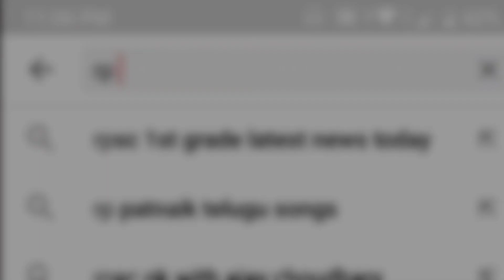Block The Bridge Blocker | solo vs squad pubg mobile | Nubia red magic 3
Sensitivity settings of 4 finger claw gyroscope Recoil control-

Device - NUBIA RED MAGIC 3 Android
Recorder- RED MAGIC DEFAULT SCREEN RECORDER
Controls- 4 fingers Claw  gyroscope

I do not take credits for any song,music or any other copyright things in my videos those belongs to it's rightful owner so if you want me to remove things that might belongs to you then contact me on my email id and i will remove it.

ignore
solo vs squad
pubg record
pubg best player
mortal
levinho
second
panda
dynamo
pubg
pubg lite
pubg esp
pubg hacker
pubgm
pubg live